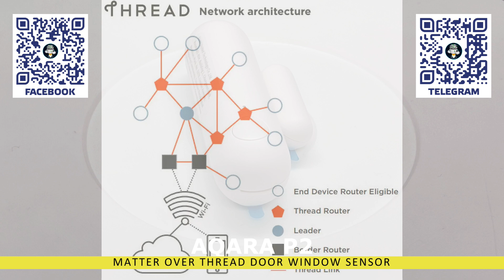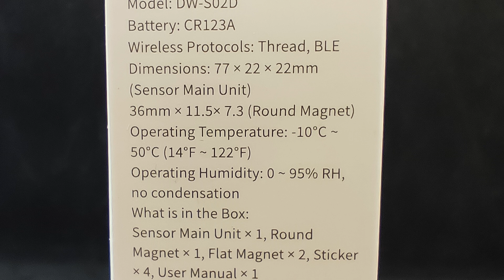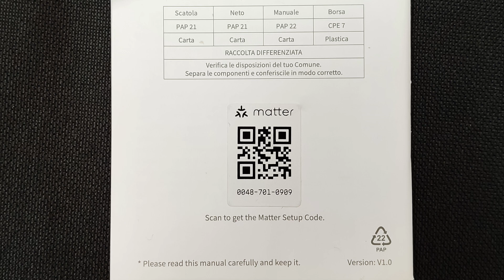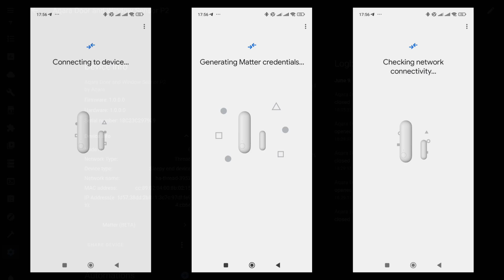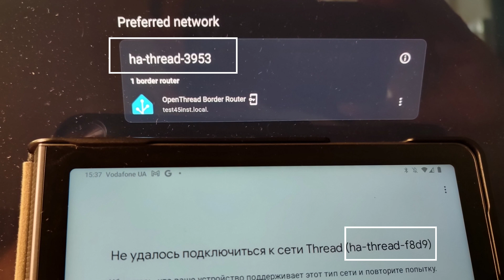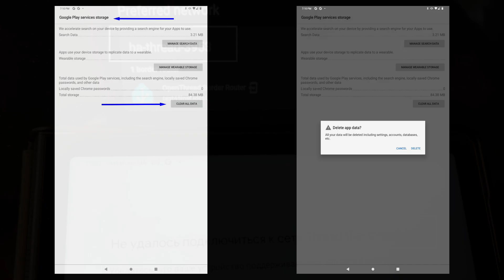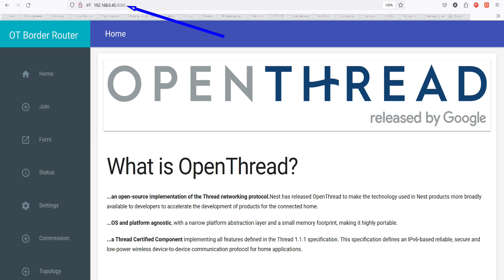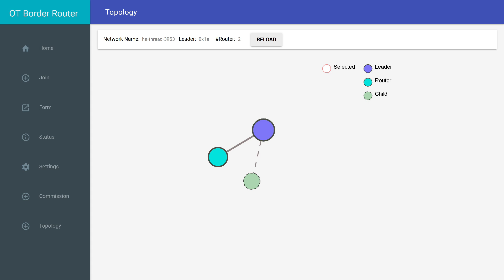Aqara P2 DW-S02D, Matter over Thread датчик открытия, обзор, проблема синхронизации учетки Thread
Третье видео в серии обзоров про Matter over Thread. В первом показан процесс создания Thread Border Router и подготовки Home Assistant к подключению таких устройств. Во втором - мы знакомимся с thread routing end device - розеткой Eve Energy и это видео посвящено sleepy end device - датчику открытия Aqara P2, кроме этого, я покажу вариант решения проблемы синхронизации учетной записи Thread.

00:00 - Вступление
01:18 - Параметры и доставка
02:53 - Конструкция
03:54 - Подключение
05:11 - Проблема подключения
07:07 - OpenThread Border Router
08:06 - Вывод